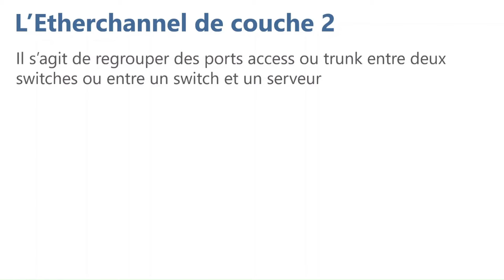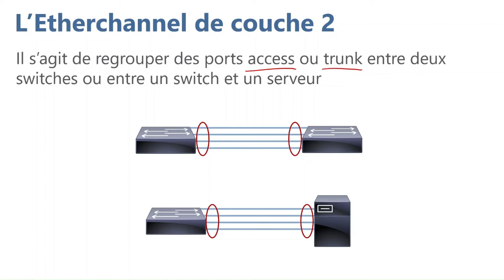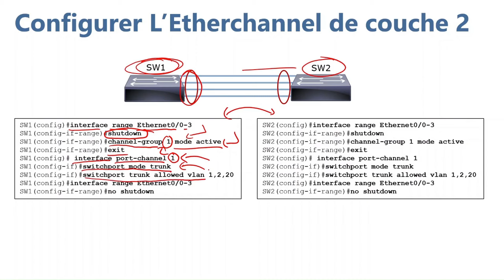Configurer l'EtherChannel de Couche 2 🖧 | Astuces Réseaux Cisco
✅ CCNA 200-301 : Redondance de couches 2 et 3

Vous êtes souvent confronté à des interruptions de service réseau qui perturbent vos activités professionnelles ? Avez-vous du mal à garantir une connexion stable et continue pour vos utilisateurs ? Cette formation est conçue pour résoudre ces problèmes en vous enseignant comment implémenter des solutions de redondance efficaces et garantir une haute disponibilité de votre réseau.
Cette formation s'adresse aux administrateurs réseau, ingénieurs système et professionnels IT souhaitant approfondir leurs connaissances en redondance de couches 2 et 3 dans les réseaux commutés. L'objectif est de vous rendre capable de configurer et de gérer des réseaux hautement disponibles, en minimisant les temps d'arrêt et en assurant une connexion stable. Aucune compétence préalable spécifique n'est nécessaire, mais une compréhension de base des concepts réseau est recommandée. Le parcours de formation comprend des sessions théoriques et pratiques, couvrant les concepts clés et les compétences techniques, telles que l'utilisation des protocoles Spanning-Tree (STP) et EtherChannel, ainsi que la configuration de redondance de passerelle par défaut avec les protocoles FHRP.
✅ Zoom GNS3
Nous utiliserons principalement GNS3, un simulateur réseau puissant et flexible qui permet de créer, configurer et tester des réseaux virtuels. Ses fonctionnalités avancées et sa compatibilité avec des équipements réseau réels en font un outil indispensable pour la mise en pratique des concepts appris. Grâce à GNS3, vous pourrez simuler des scénarios réels et expérimenter les configurations de redondance en toute sécurité.
✅ Lab Pratique
La formation est structurée avec 30% de théorie et 70% de pratique. Vous aurez l'occasion de travailler sur un projet pratique consistant à configurer un réseau d'entreprise avec des solutions de redondance complètes. Vous apprendrez à configurer STP, à créer des agrégats de liens avec EtherChannel, et à mettre en place une redondance de passerelle par défaut avec HSRP. Ce projet vous permettra de consolider vos compétences et de les appliquer dans des scénarios réels.
Ne manquez pas cette opportunité unique de devenir un expert en haute disponibilité réseau ! Inscrivez-vous dès maintenant et transformez votre manière de gérer les réseaux. Grâce à cette formation, vous serez en mesure de réduire significativement les temps d'arrêt et d'améliorer la performance et la fiabilité de votre infrastructure réseau.
✳️ Le plan de la formation CCNA 200-301 : Redondance de couches 2 et 3
• Présentation de la formation
• Bâtir une topologie de couche 2 redondante
• Améliorer la redondance de couche 2 avec l’EtherChannel
• Explorer la redondance de passerelle par défaut
• Conclusion de la formation